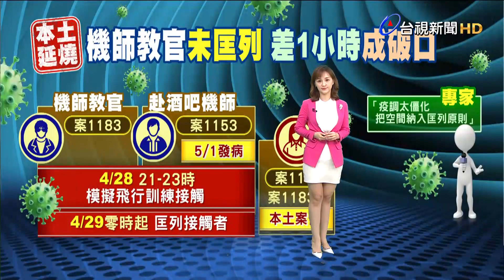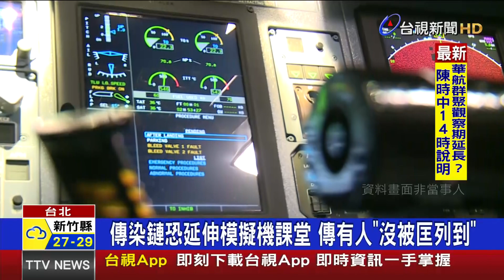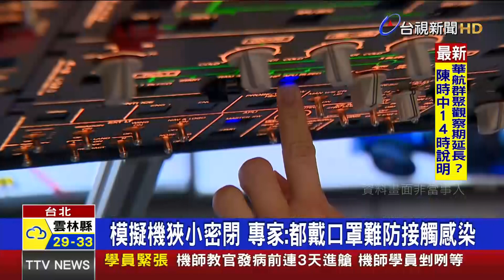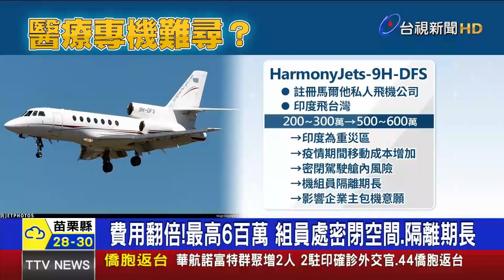差1小時！機師教官未匡列 專家批：疫調僵化【重點新聞】-20210509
(00:00)差1hr！機師教官接觸案1153未匡列 專家：疫調僵化
(02:18)機師教官發病前連3天進艙 機師學員剉咧等
(04:24)諾富特遭爆員工穿雨衣送餐 晚退早住房消毒不及
(06:43)醫療專機飛印度百萬進帳 業者憂染疫接洽難